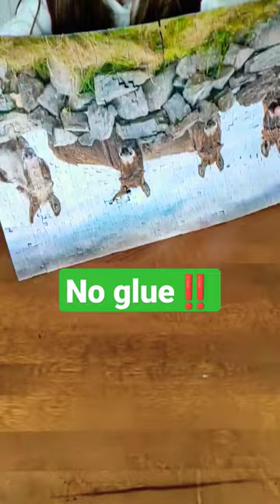Cute 🥰 Donkeys Jigsaw Puzzle Pick Up Challenge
Jigsaw Puzzle Pick Up Challenge
There's No Glue on the puzzle 🧩
The challenge was almost successful 😂😂😂
This puzzle is so funny 🤣
This is an Oddly Satisfying Jigsaw Puzzle Challenge Video! The Last Pieces of the puzzle is so satisfying to be watched 🤣
This was very funny jigsaw puzzle challenge. The name of the puzzle is Irish Donkeys and Dry Stone Wall. This puzzle has 500 pieces 🧩🙂